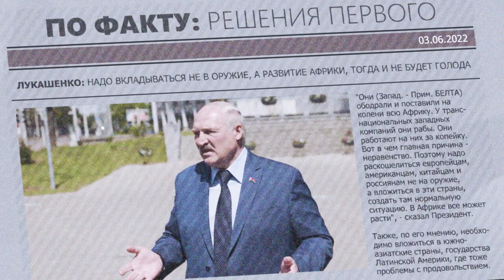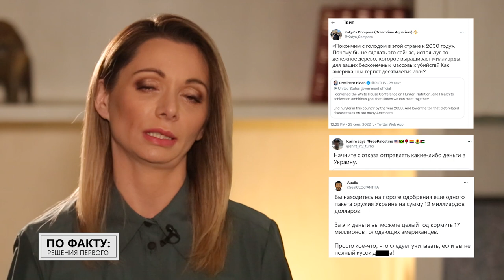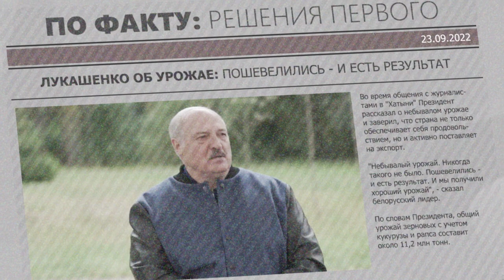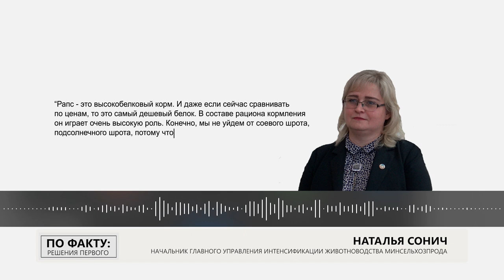ВЫ УЖЕ ЕЛИ СЕГОДНЯ? // Голод в мире = голод в Беларуси? // Кадры Лукашенко 20 лет назад!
Слова "продовольственная безопасность" сегодня звучат отовсюду. Мировой продовольственный кризис обсуждают на Востоке и на Западе, беспокоятся о нём в ООН. Все говорят, что это сейчас одна из самых актуальных проблем для планеты. Но давайте разберёмся, что на самом деле скрывается за этим определением, сколько белорусам надо продовольствия, чтобы чувствовать себя в безопасности, и зачем Лукашенко ещё много лет назад завёл… экспериментальные поля? // ПО ФАКТУ: РЕШЕНИЯ ПЕРВОГО!